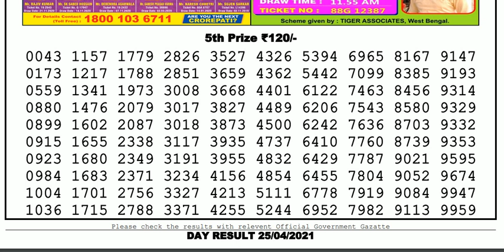Lottery Sambad Lottery Live 04.00pm 25.04.21 Nagaland Lottery Live gdn